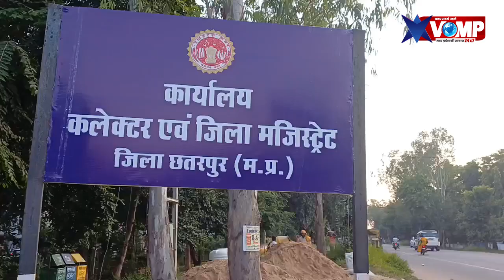छतरपुर में त्योहारों को देखते प्रशासन की सख्ती, मिलावटखोरों के खिलाफ बड़ी कार्रवाई